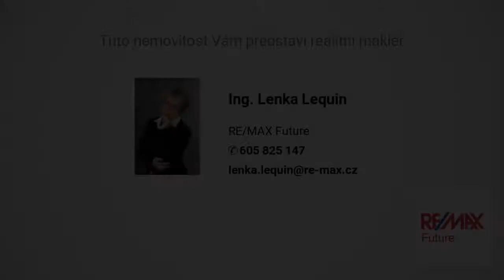PRONAJATO - Pronájem bytu 2+1, 64m2, Hrubého, Hradec Králové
Exkluzivně nabízíme k pronájmu prosluněný, světlý byt 2+1/L, 63,5 m2, v ulici Hrdého v Hradci Králové (Malšovice). Byt se nachází ve čtvrtém patře nízkopodlažního domu. Byt je zařízený, v původním stavu.
Byt se skládá z předsíně, 2 pokojů, kuchyně, koupelny s vanou, samostatného WC, komory v bytě a lodžie. V chodbě a kuchyni jsou vestavěné skříně. K bytu náleží i sklep. V bytě jsou plastová okna se žaluziemi. V domě je možné využít kolárnu.

Toto místo nabízí veškerou občanskou vybavenost. Lokalita je velice dobře obsloužena MHD, nedaleko obchodní centrum Futurum, školy, školky, zdravotní středisko, restaurace Morava, supermarket Hruška, parkování před domem zdarma.
Platební podmínky za pronájem bytu: nájem 8.500,-Kč + služby /1 měsíc, kauce – 8.500,-Kč, provize RK – 8.500,-Kč.